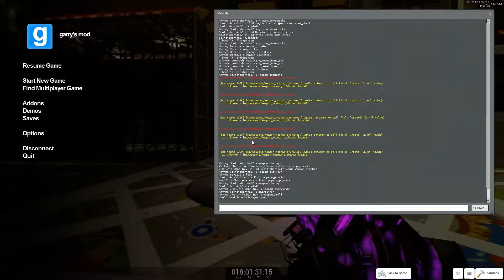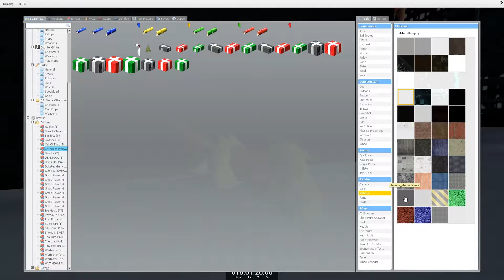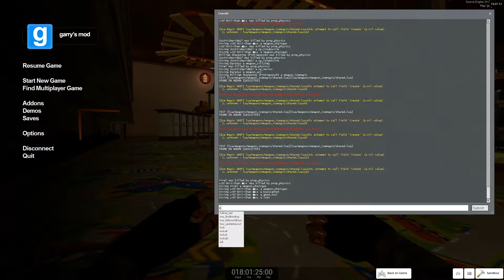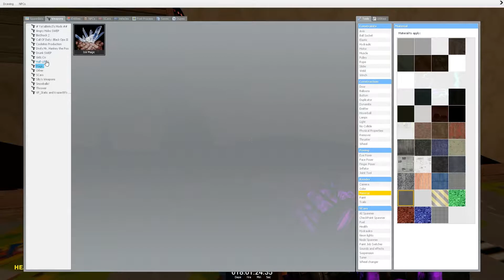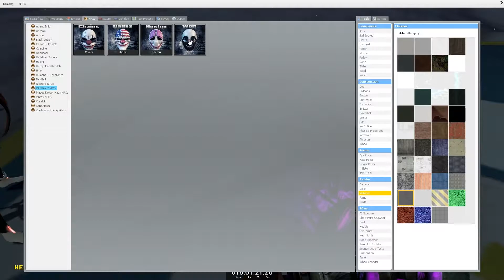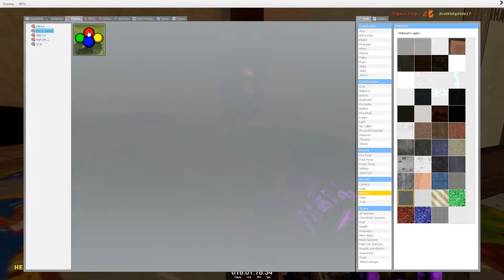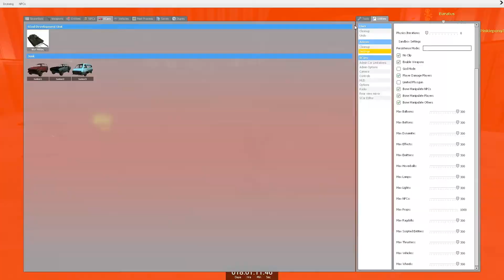GARRY'S MOD TOYSTORE MADNESS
Me, Virel, Chris, Blake and Marian all felt like playing Gmod, so we went into the workshop and found this Toystore map. The antics soon ensued and I decided to record it. They were completely oblivious.